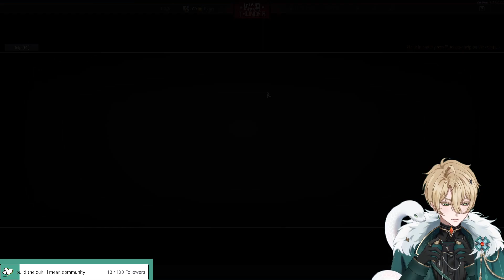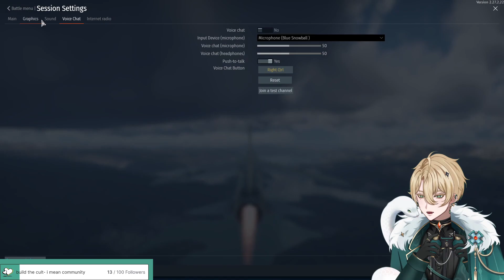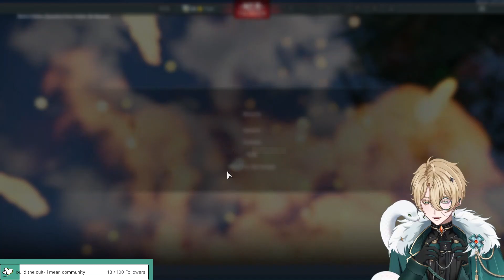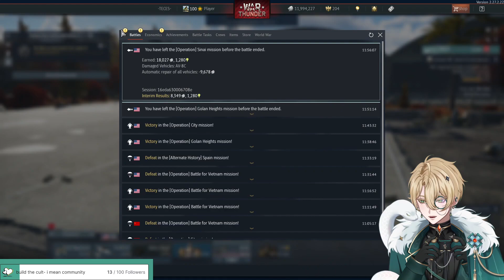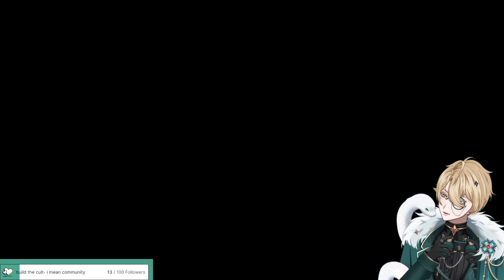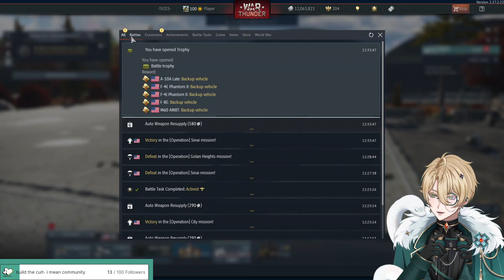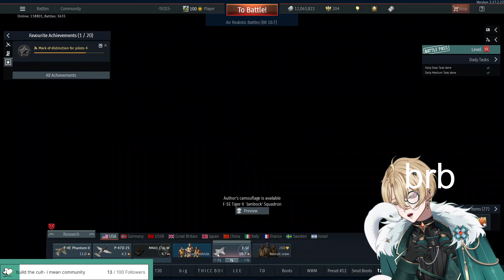Eugen Plays War Thunder's Summer Extreme 2023 Event | Day 7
Streamed live on my Twitch! Come and hang out!